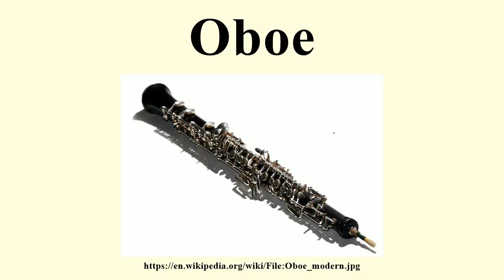Oboe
Image-Copyright-Info
Author-Info:   Hustvedt

Image-Copyright-Info